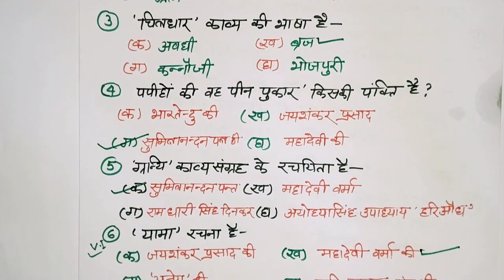12th हिंदी के 25 महत्वपूर्ण बहुविकल्पीय प्रश्न//class 12 Hindi important objective question 2024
12th हिंदी के 25 महत्वपूर्ण बहुविकल्पीय प्रश्न//class 12 Hindi important objective question 2024
hello student yah video aapke liye 25 most important objective question hai
class 12 Hindi UP board exam 2024 ke liye bahut mahatvpurn objective question hai
class 12 Hindi Mk sir
HP classes Pawan sir
HP classes by Pavan sir class 12 Hindi important objective question